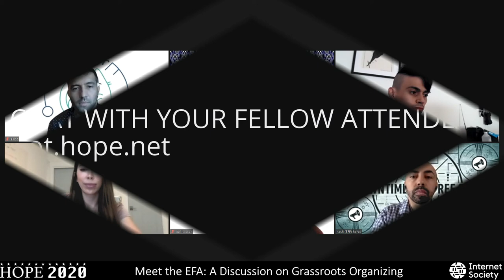Meet the EFA: A Discussion on Grassroots Organizing for Digital Privacy at HOPE 2020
Presenters: Nash, Freddy Martinez, Emilie St-Pierre, Abi Hassen, Elliot

Founded by the Electronic Frontier Foundation (EFF), the Electronic Frontier Alliance (EFA) is a grassroots network of community and campus organizations across the United States. Join representatives from the EFF, and EFA affiliated groups, for this panel discussion on community-based tech advocacy, and working within your community to educate and empower neighbors in the fight for data privacy and digital rights.